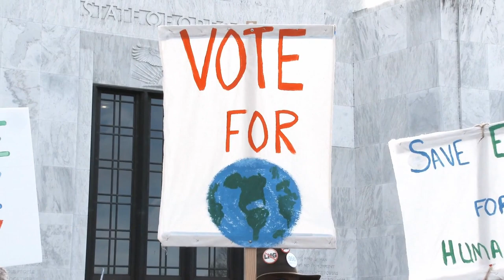Climate change & Global warming, Alarming